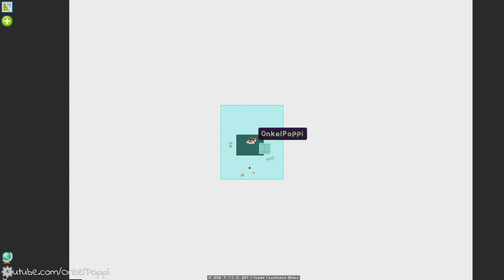Phantom, Jetpack Upgrade, Backpack Zubehör - 44 - Minecraft Cuboid Outpost 1.16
» Bewerten und Kommentieren bitte nicht vergessen. :)
Zur Beschreibung - bitte Aufklappen

» Ich freue mich über JEDES Kommentar.

»» kostenloser Support:
» deaktiviere Deinen AdBlocker bei meinen Videos
» gibt dem dem Video einen Dauem hoch (oder runter)
» teile das Video mit Deinen Freunden - überall

»» finanzieller Support:
» Werde festes YouTube Kanal Mitglied

» Meine Lieblingsdinge

»» ' Minecraft Cuboid Outpost '
» Sandbox Game von Mojang Specifications (2010)
» Plattform: PC
» Minecraftversion: 1.16.5

»» ' Let`s Play Minecraft Cuboid Outpost '
» Kommentiertes Gameplay von Onkel_Poppi (2022)

»» Mein Equip
» Aufnahme Programm: OBS Studio
» Schnittprogramm: Adobe Premiere Pro
» Rendern: Media Encoder
» Mein Micro: t-bone SC450USB
» Mein PC Ausstattung